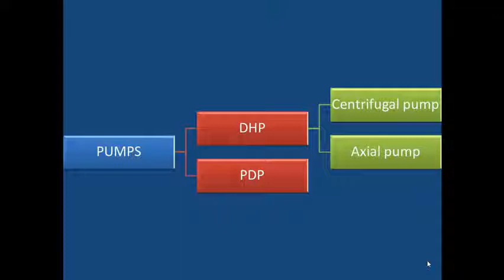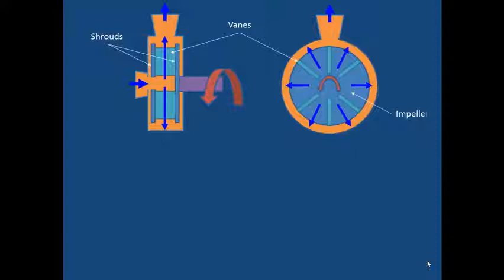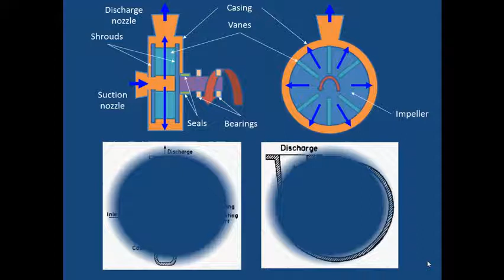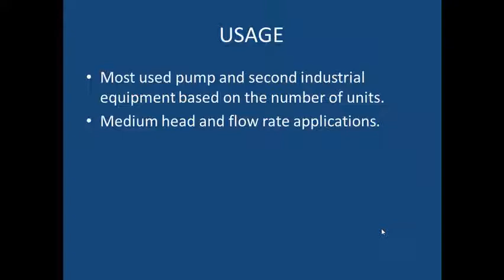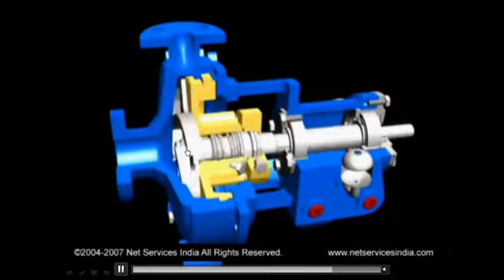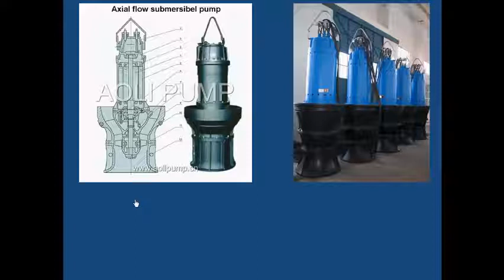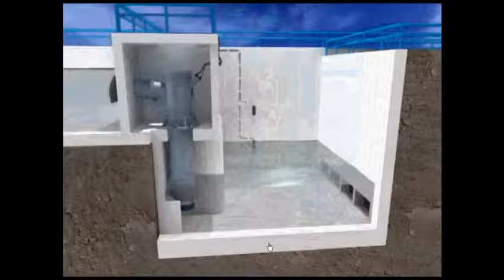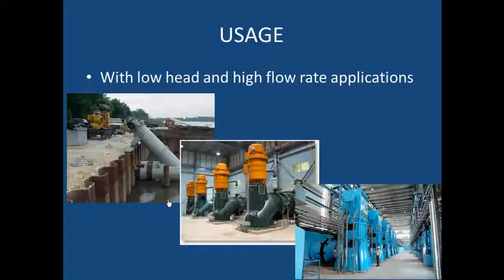Dynamic Head Pumps